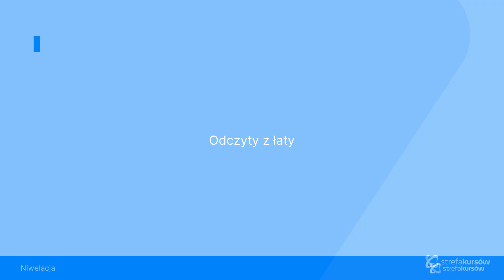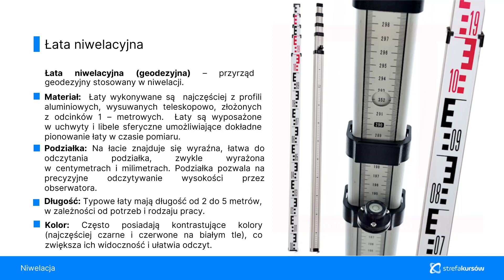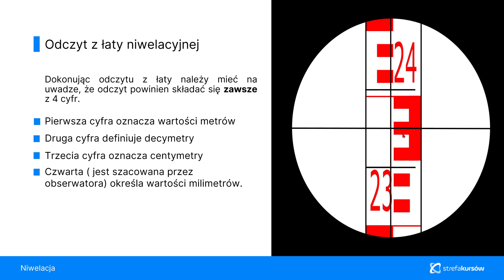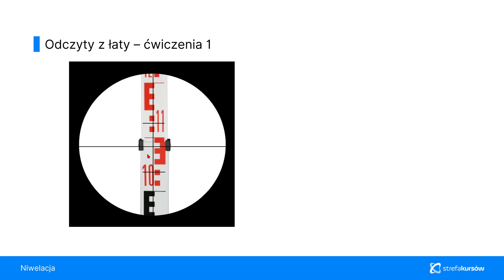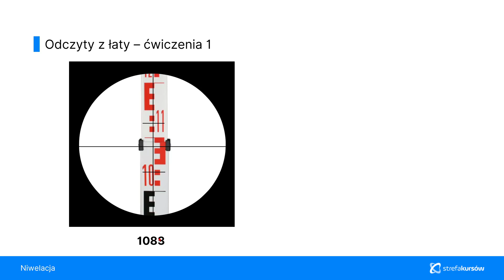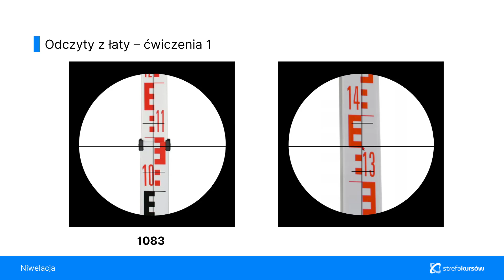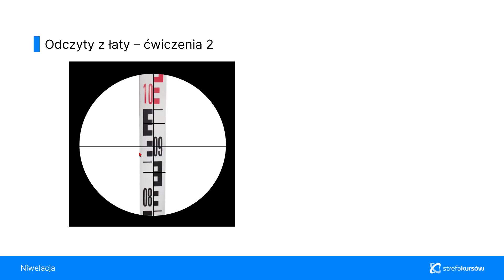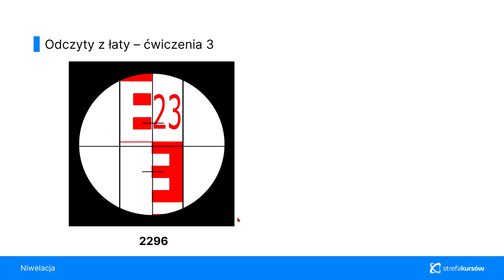Podstawy GEODEZJI- metody POMIAROWE i OBLICZENIOWE| Odczyty z łaty |▶strefakursow.pl◀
🧑‍🎓Kurs Podstawy geodezji - metody pomiarowe i obliczenia to kompleksowe szkolenie, które nauczy Cię, jak wykonywać precyzyjne pomiary geodezyjne przy użyciu kluczowych narzędzi, takich jak łata niwelacyjna. W lekcji Odczyty z łaty dowiesz się, jak prawidłowo odczytywać pomiary z łaty, co jest istotne w codziennej pracy geodety.

💎Czego się nauczysz:
➡️Podstawy pracy z łatą niwelacyjną – Poznasz budowę i funkcje łaty niwelacyjnej oraz dowiesz się, jak poprawnie ustawić narzędzie w terenie.
➡️Prawidłowe odczytywanie wyników – Nauczysz się, jak precyzyjnie odczytywać wartości z łaty, co jest kluczowe dla poprawnych wyników niwelacji.
➡️Korekta błędów pomiarowych – Dowiesz się, jak unikać i korygować typowe błędy, które mogą pojawić się podczas odczytów.
➡️Zastosowanie odczytów w praktyce – Przejdziesz przez praktyczne przykłady zastosowania odczytów z łaty w różnych sytuacjach terenowych, w tym w projektach budowlanych i inżynieryjnych.
➡️Dokumentacja pomiarów – Nauczysz się, jak dokładnie dokumentować wyniki swoich odczytów, co jest kluczowe dla sporządzania raportów i analiz geodezyjnych.

🌟Korzyści z kursu:
➡️Precyzyjność pomiarów – Zdobędziesz umiejętność wykonywania dokładnych pomiarów niwelacyjnych, co jest niezbędne przy wielu projektach geodezyjnych.
➡️Podstawowa wiedza w geodezji – Odczyty z łaty są jedną z podstawowych technik pomiarowych, którą powinien opanować każdy geodeta.
➡️Zastosowanie w różnych projektach – Nauka prawidłowych odczytów z łaty przygotuje Cię do pracy w terenie oraz do współpracy z innymi specjalistami na placu budowy.

🚀Dzięki kursowi Podstawy geodezji - metody pomiarowe i obliczenia oraz lekcji Odczyty z łaty, opanujesz niezbędne umiejętności, które pozwolą Ci na precyzyjne wykonywanie pomiarów w terenie oraz dokładne odczytywanie wyników, co jest kluczowe w pracy każdego geodety.